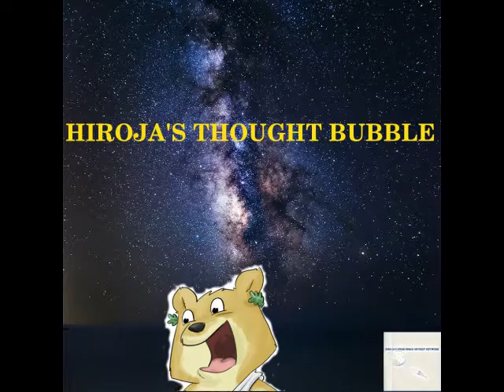EP 1 Unmasked PT 1